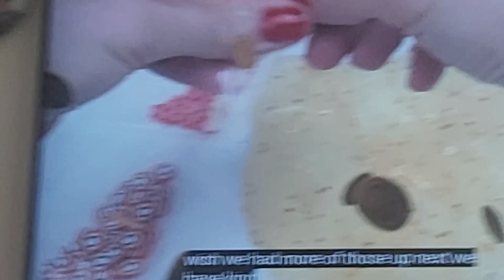14 June 2023